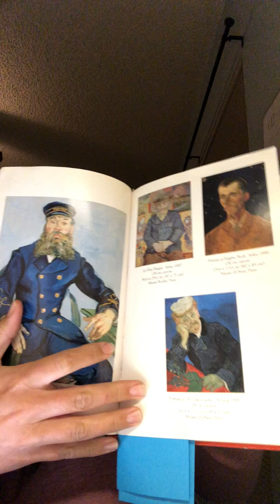RDG 291 Nonfiction Book Review - Vincent Van Gogh: Portrait of an Artist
References
Greenberg, J., & Jordan, S. (2001). Vincent van Gogh: portrait of an artist. New York: Delacorte.